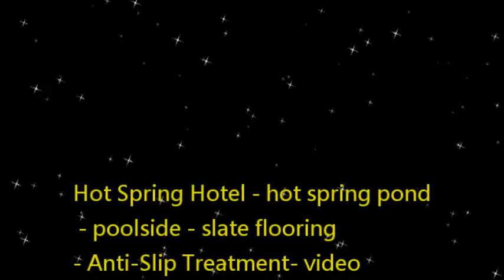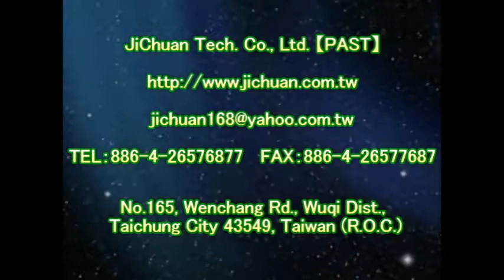1090 Hot Spring Hotel hot spring pond poolside slate flooring Anti Slip Treatment video